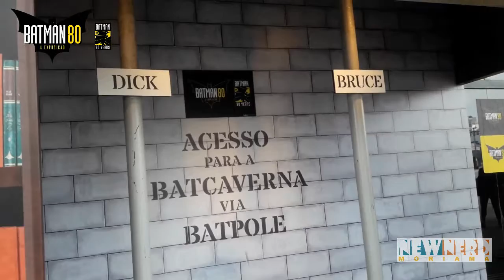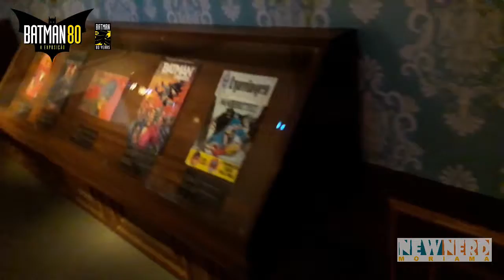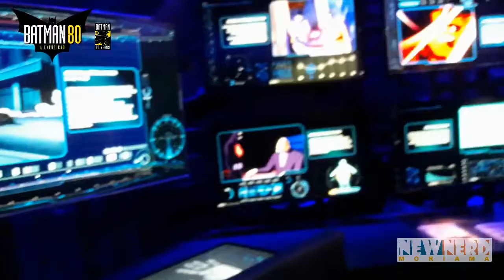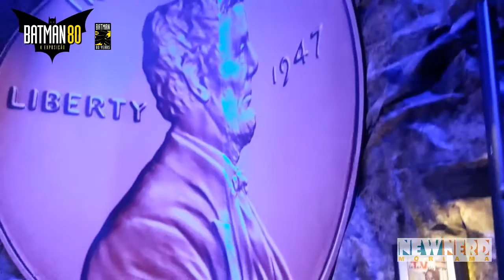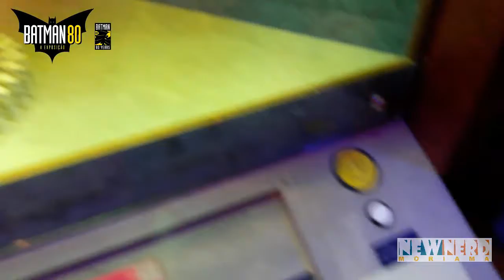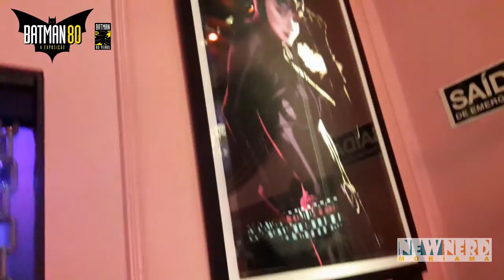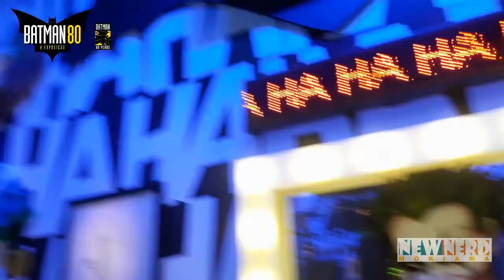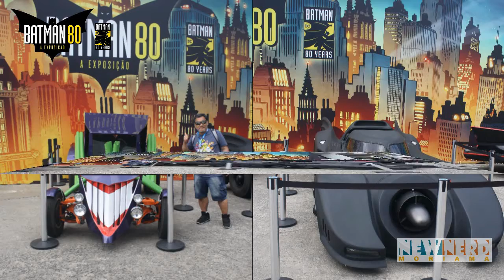EXPOSIÇÃO BATMAN 80 ANOS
Fomos conhecer a Exposição Batman 80 anos, evento que comemora 80 anos de existência do personagem.
Fica no Memorial da América Latina próximo à estação Barra Funda do metrô.